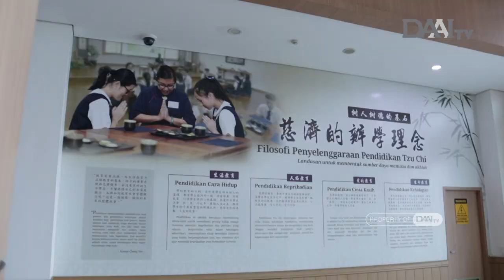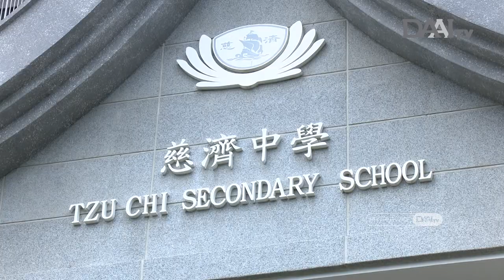Jalan-Jalan Virtual ke Tzu Chi School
Masih berlokasi di area Tzu Chi Center, Tzu Chi School merupakan bagian dari misi pendidikan Yayasan Buddha Tzu Chi Indonesia. Memiliki arsitektur bangunan yang unik, sekolah ini mempunyai ciri khas tersendiri dan kental akan budaya humanisnya.

Selamat datang di Tzu Chi School.
Di video ini kita masih jalan-jalan di kawasan Tzu Chi Center. Buat kamu yang penasaran ada fasilitas apa saja di Tzu Chi School, tonton videonya yaa..

Video selanjutnya kemana ?